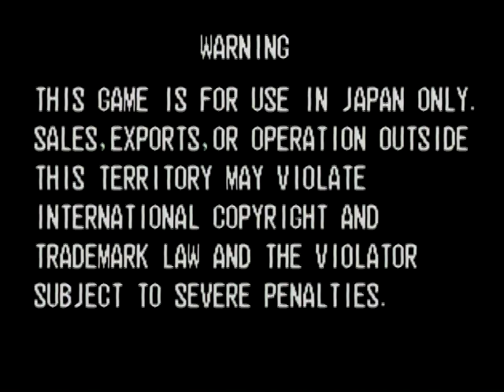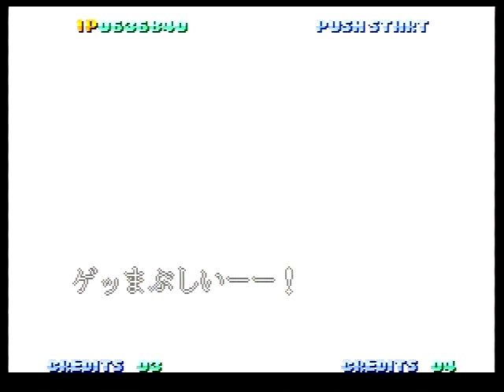Twinkle Star Sprites assorted runs (6/3/23)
Original MVS cart played on AES hardware via Phantom1 convertor. Recorded to DVR via S-Video. Played at MVS difficulty with C Auto active.

Having some fun playing through TSS in both Story and Character modes.